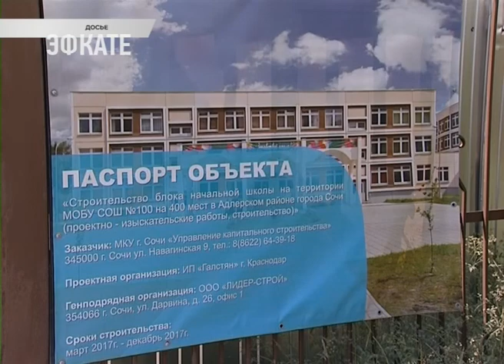Шесть сочинских школ обновятся к 1 сентября. Новости Сочи Эфкате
До начала учебного года остался месяц. Для школьников август — ещё время отдыха, а вот для организаций, взявших шефство над школами, самая горячая пора. Успевают ли подрядчики привести дом знаний в достойный вид, проверил глава Сочи.
Сочи. Новости.
Телеканал Эфкате.